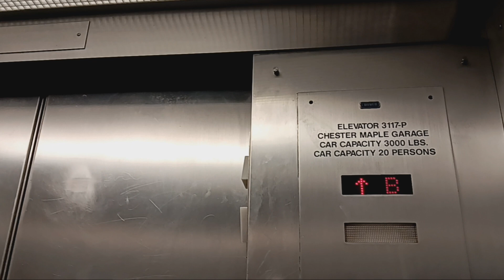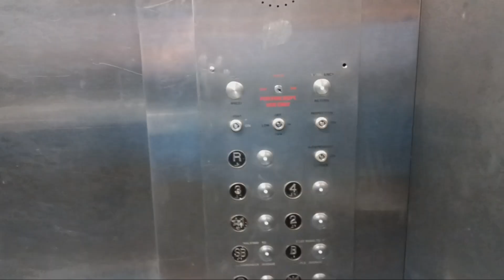Dover Banjo hydraulic elevators at the Chester Maple Municipal parking garage (White Plains, NY)